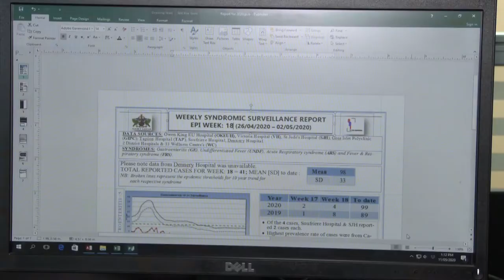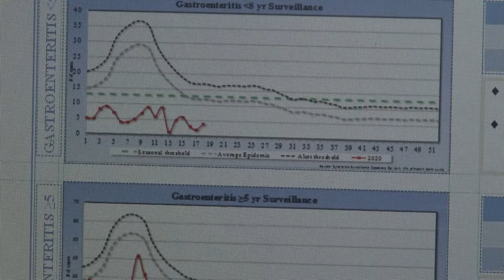Surveillance and data trends for COVID-19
News Report: The Ministry of Health and Wellness is utilizing its surveillance system to produce data in order to forecast the impact of COVID-19 on the country.